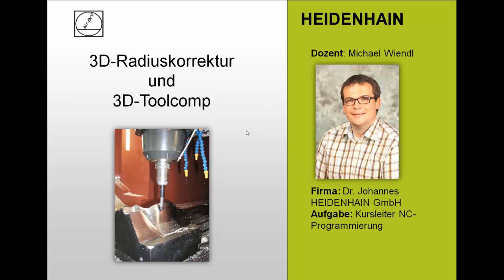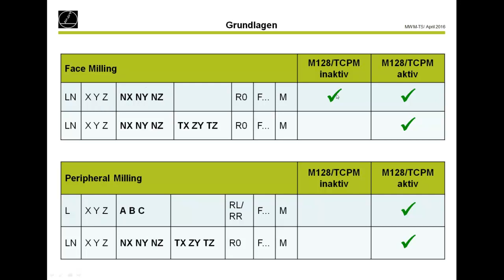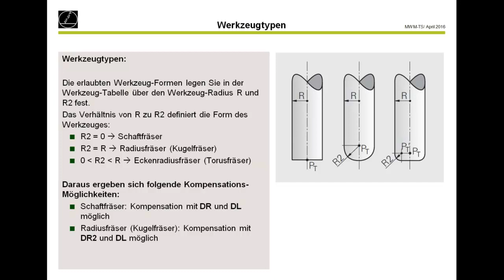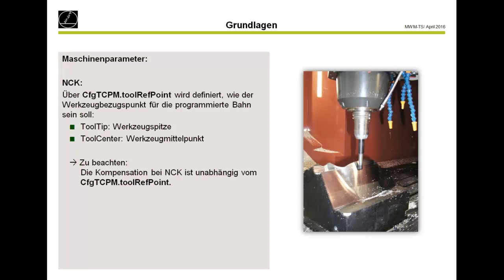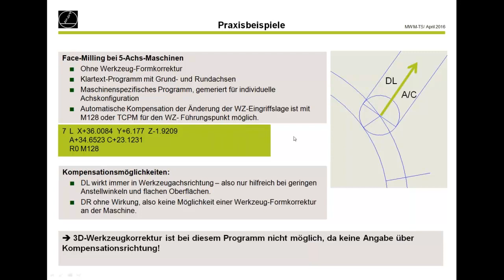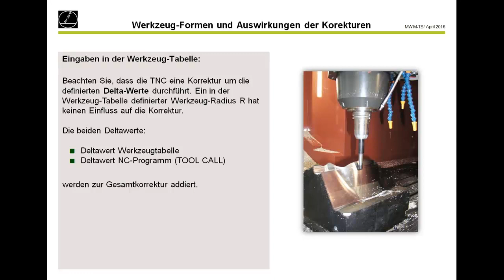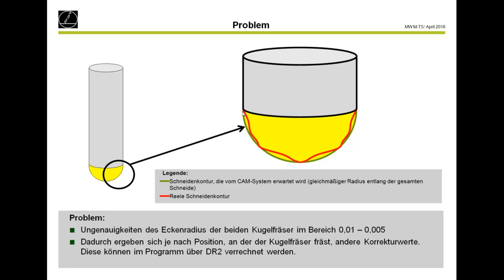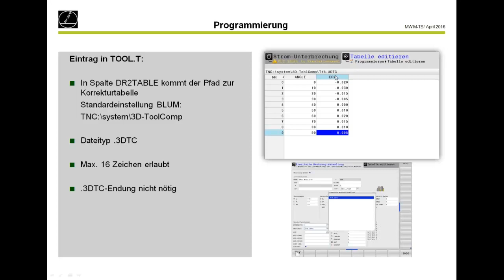3D-Radiuskorrektur auf TNC-Steuerungen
Programme, die mit dem CAM-System erstellt wurden, beinhalten Bahnen eines vorgegebenen Werkzeuges aus dem CAM-System. Wenn nun die Soll-Daten aus dem CAM-System nicht mit den Ist-Daten an der Fräsmaschine übereinstimmen, kann das Werkstück nicht richtig gefertigt werden. Bei dieser Problematik helfen die HEIDENHAIN TNC-Steuerungen mit der 3D-Radiuskorrektur. Über eine einfache Eingabe in DL, DR oder DR2 kann die Abweichung zwischen Soll und Ist einfach an der Steuerung erfolgen, ohne das NC-Programm neu berechnen zu müssen.
In diesem Webinar erklärt Ihnen der Referent Michel Wiendl die Voraussetzungen und die Anwendung der Funktion 3D-Radiuskorrektur.